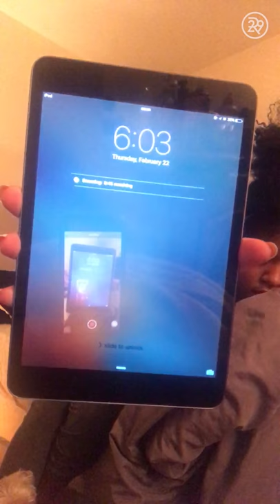We Swapped Morning Routines For 3 Days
Here on Try This Challenge, Sojourner tasked Andrea and Sabrina with swapping morning routines for 3 days. From skincare to "me-time," they exchange their morning rituals all while trying to make it to work on time in NYC. Press play to see what they learn by attempting a new morning routine!